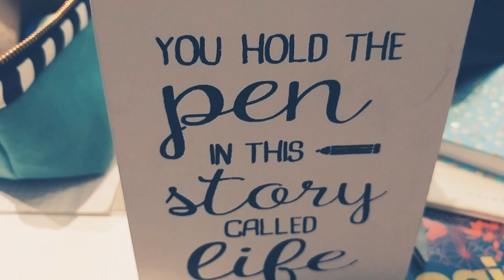Gemütlich für die Schule Hochschule Universität lernen - egal wofür 🌝🌼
Keine Sorge, ich hab die Lernparty nur gecrashed!!! Muss doch an den aufwändigen Videos für YT arbeiten😜